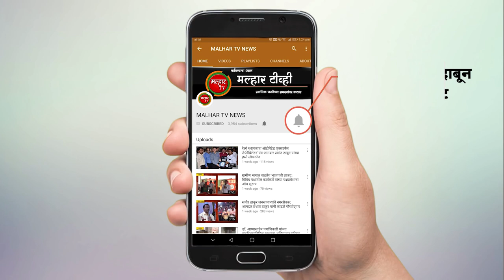पनवेल शहर पोलिसांनी मजेसाठी चोरी करणाऱ्या २ आरोपींना केले अटक !!!